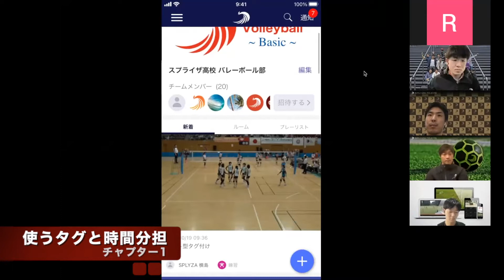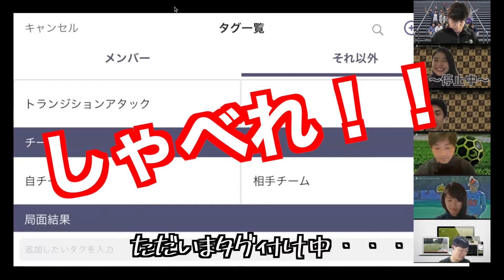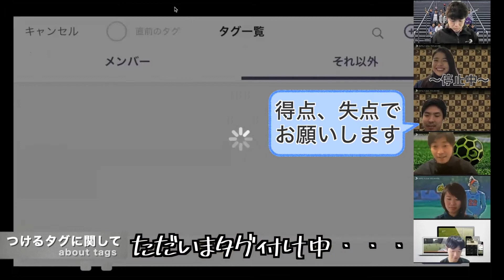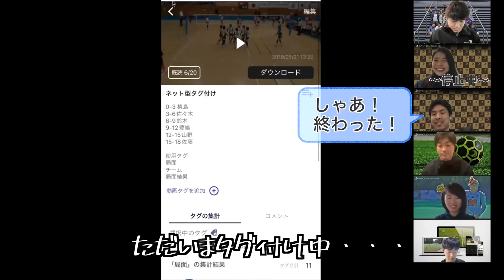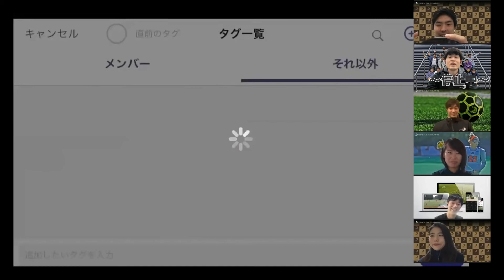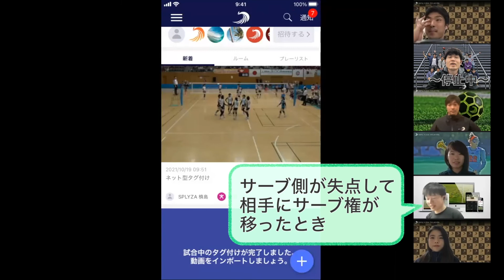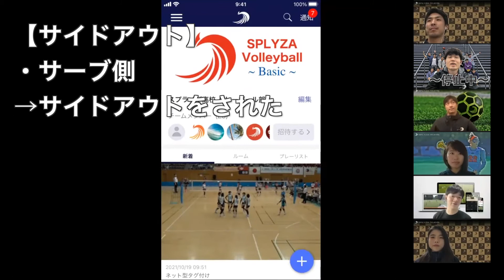【Teams実践】素人社員がガチでバレーのタグ付けしてみた[ネット型]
お待たせしてしまい、申し訳ございません。。。
第3回は社員がガチでバレーボールの試合をタグ付けしました！！
ミスはなくならんもんですね。
みんなでチェックして修正するのも早くも恒例です😭笑

ネット型スポーツにおけるタグ付けに関してディスカッションもしてます！！
ぜひこれからのタグ付けに役立ててください！！

いやぁ、今回は山野瞭君の回でした！！笑
山野瞭 - デウソン神戸

（編集者：鈴木 元気）
Address : 〒430-0805 静岡県浜松市中区相生町16-13